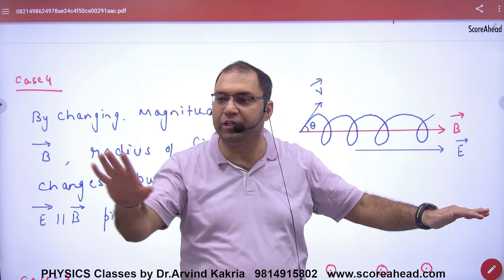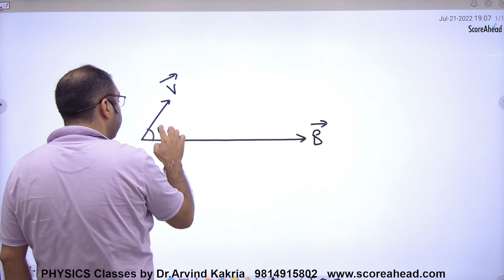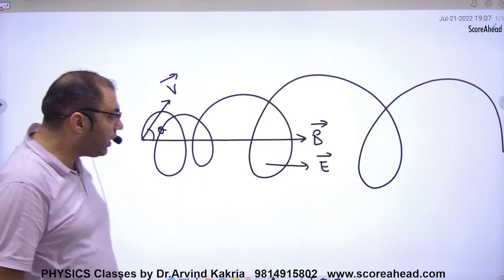62 Motion of Charged particle in Helical path with electric and magnetic field